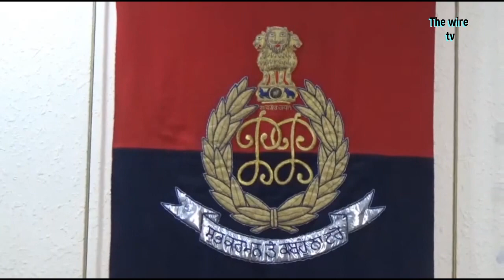The murder ludhiana solved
ਲੁਧਿਆਣਾ ਪੁਲੀਸ ਨੇ ਸੁਨੀਲ ਕੁਮਾਰ ਨਾਮੀ ਸ਼ਖਸ ਦੇ ਕਤਲ ਦੇ ਮਾਮਲੇ ਨੂੰ ਸੁਲਝਾਉਂਦੇ ਹੋਏ ਪੰਜ ਲੋਕਾਂ ਨੂੰ ਗ੍ਰਿਫਤਾਰ ਕਰਨ ਦਾ ਦਾਅਵਾ ਕੀਤਾ ਹੈ, ਗ੍ਰਿਫਤਾਰ ਕੀਤੇ ਗਏ ਇਨ੍ਹਾਂ ਪੰਜ ਲੋਕਾਂ ਦੇ ਵਿੱਚ ਮ੍ਰਿਤਕ ਸੁਨੀਲ ਕੁਮਾਰ ਦੀ ਪਤਨੀ ਸੁਨੀਤਾ ਵੀ ਸ਼ਾਮਿਲ ਹੈ ਅਤੇ ਭਾਰਤੀ ਹਾਕੀ ਮੁਲਜ਼ਮਾਂ ਦੀ ਸ਼ਨਾਖਤ ਮਨਦੀਪ ਸਿੰਘ ਗੁਰਦੀਪ ਸੰਨੀ ਕੁਮਾਰ ਉਰਫ ਭੋਲਾ ਰਮਨ ਰਾਜਪੂਤ ਉਰਫ ਰਮਨ ਅਤੇ ਪ੍ਰਕਾਸ਼ ਕੁਮਾਰ ਦੇ ਵਜੋਂ ਹੋਈ ਹੈ ਅਤੇ ਇਹ ਸਾਰੇ ਲੁਧਿਆਣਾ ਜ਼ਿਲ੍ਹੇ ਦੇ ਹੀ ਰਹਿਣ ਵਾਲੇ ਨੇ...

ਲੁਧਿਆਣਾ ਦੇ ਪੁਲੀਸ ਕਮਿਸ਼ਨਰ ਸੁਖਚੈਨ ਸਿੰਘ ਗਿਲ ਨੇ ਪ੍ਰੈੱਸ ਕਾਨਫਰੰਸ ਦੌਰਾਨ ਖੁਲਾਸਾ ਕੀਤਾ ਕਿ ਮ੍ਰਿਤਕ ਸੁਨੀਲ ਕੁਮਾਰ ਦੀ ਪਤਨੀ ਸੁਨੀਤਾ ਦੇਵੀ ਦੇ ਮਨਦੀਪ ਸਿੰਘ ਨਾਮੀ ਸ਼ਖਸ ਦੇ ਨਾਲ ਗੈਰ ਕਾਨੂੰਨੀ ਸੰਬੰਧ ਸਨ ਅਤੇ ਇਸ ਬਾਰੇ ਸੁਨੀਲ ਕੁਮਾਰ ਨੂੰ ਵੀ ਜਾਣਕਾਰੀ ਸੀ ਜਿਸ ਕਰਕੇ ਉਹ ਅਕਸਰ ਹੀ ਸੁਨੀਤਾ ਦੇ ਨਾਲ ਕੁੱਟਮਾਰ ਕਰਦਾ ਰਹਿੰਦਾ ਸੀ, ਜਿਸ ਤੋਂ ਤੰਗ ਆ ਕੇ ਸੰਗੀਤਾ ਨੇ ਮਨਦੀਪ ਦੇ ਨਾਲ ਮਿਲ ਕੇ ਉਸ ਨੂੰ ਰਸਤੇ ਤੋਂ ਹਟਾਉਣ ਦੀ ਯੋਜਨਾ ਬਣਾਈ ਅਤੇ ਉਸ ਦਾ ਕਤਲ ਕਰ ਦਿੱਤਾ, ਇਸ ਕਤਲ ਦੇ ਵਿੱਚ ਮਨਦੀਪ ਦਾ ਉਸ ਦੇ ਤਿੰਨ ਹੋਰ ਸਾਥੀਆਂ ਨੇ ਵੀ ਸਾਥ ਦਿੱਤਾ, ਕਮਿਸ਼ਨਰ ਨੇ ਦੱਸਿਆ ਕਿ ਮੁਲਜ਼ਮਾਂ ਤੋਂ ਕਤਲ ਲਈ ਵਰਤੇ ਗਏ ਹਥਿਆਰ ਵੀ ਬਰਾਮਦ ਕਰ ਲਏ ਨੇ..